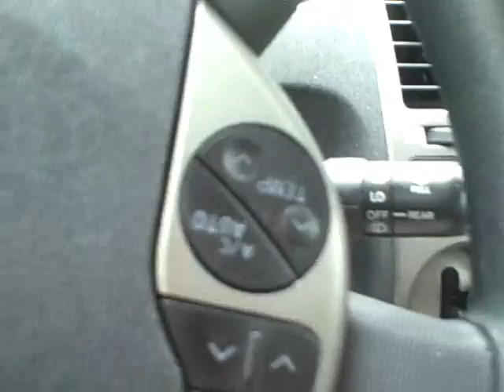CAPE COD FLOODING Aug 29, 2009